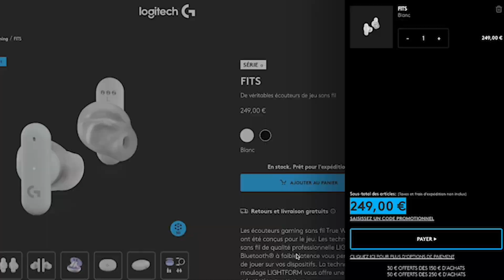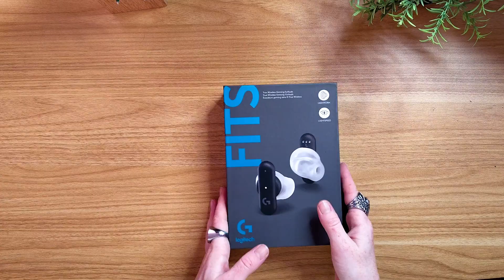CES ÉCOUTEURS SONT AUTO AJUSTABLE ! - Logitech G Fits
Des écouteurs gaming sans fil qui s’ auto moulent à la forme de tes oreilles! Intriguant non ?

Logitech G Fits

MON MATÉRIEL
►Sony A6400
►Objectif 16-50 mm
►RODE Wireless Go
►SmartLav Micro cravate
►Lumière principale
►Deuxième lumière
►Mon pied OneDesk